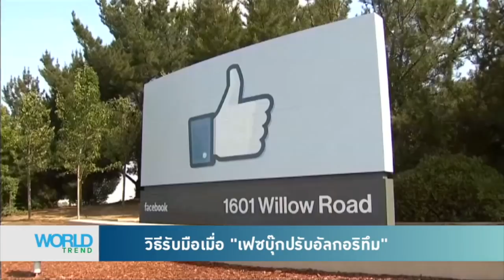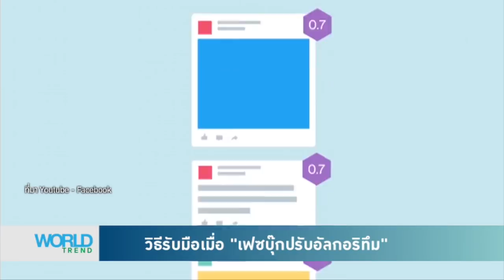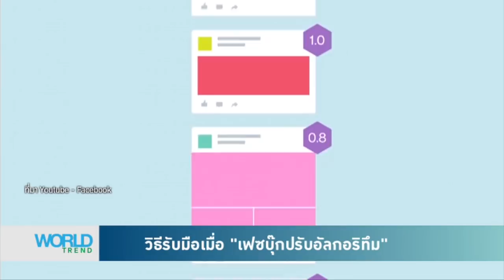World Trend - วิธีรับมือเมื่อ 'เฟซบุ๊กปรับอัลกอริทึม'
Tencent Thailand จัดงาน Open House ครั้งที่ 9 ชวนผู้สนใจมาคุยกันในประเด็น 'เมื่อ FB ปรับ Algorithm เราจะปรับตัวกันอย่างไร?' โดยมีตัวแทนจากเอเจนซีโฆษณาและผู้ทำคอนเทนต์ออนไลน์มาให้ความเห็น

ทุกวัน 17.30 น. ห้ามพลาดรายการ WorldTrend ทาง VoiceTV ช่อง 21 ติดตามแฟนเพจที่ และ @WorldTrendTH